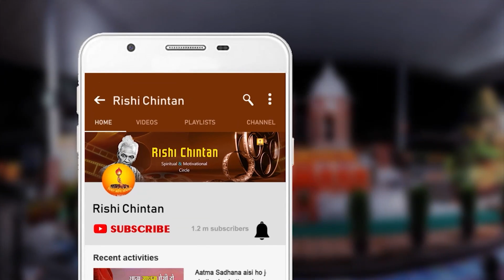साधना की गहराइयों से आता संदेश | Sadhana Ki Gaharaiyon Se Aata Sandesh | श्रद्धेय डॉ प्रणव पण्ड्या